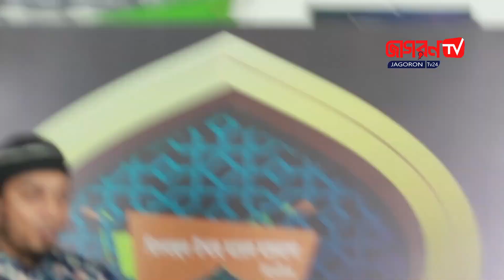দীপ্তিময় কুরআন সিজন-১, পর্ব-০১. আয়োজনে: মারকাজুল হুফফাজ ফাউন্ডেশন বাংলাদেশ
আপনারা দেখছেন মিসবাহুল উম্মাহ মডেল মাদরাসা নিবেদিত,
দীপ্তিময় কুরআন সিজন-১, পর্ব-০১.

আয়োজনে: মারকাজুল হুফফাজ ফাউন্ডেশন বাংলাদেশ।

রমজানের প্রতিদিন বিকাল ৪.০০ টায় দেখতে চোখ রাখুন জাগরণ টিভির পর্দায়।

জাগরণ টিভি'র পক্ষ থেকে সবাইকে জানাই
মাহে রামাদানের শুভেচ্ছা ও অভিনন্দন।
ধন্যবাদ